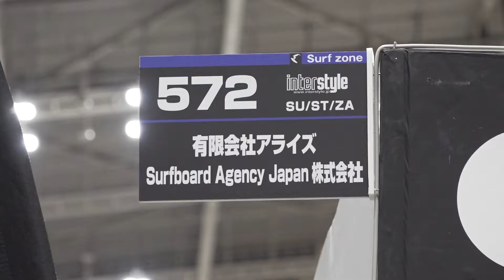INTERSTYLE 2019：SURF：Surfboard Agency Japan株式会社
Surfboard Agency Japan株式会社さんのブース紹介です